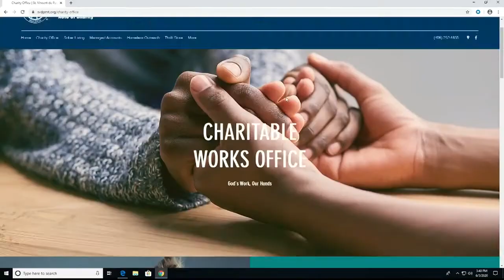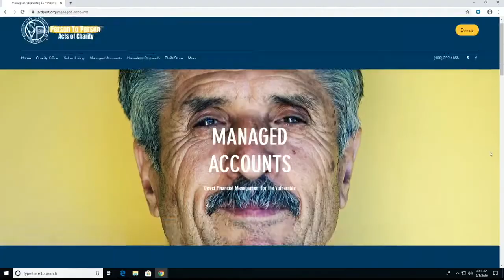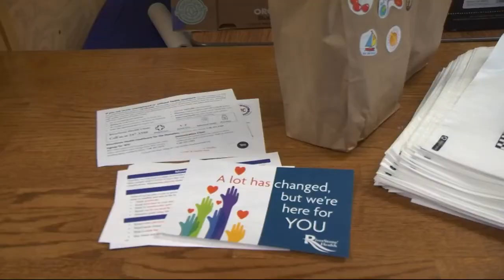Billings charity continues aid through COVID-19 pandemic